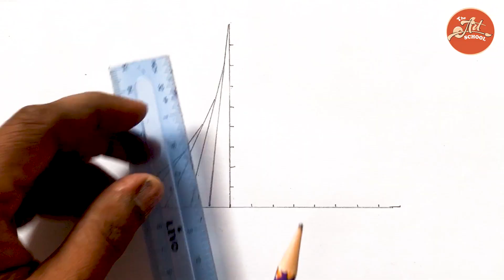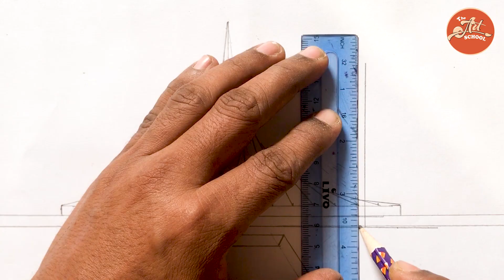স্মৃতিসৌধ আঁকার সহজ পদ্ধতি .. how to draw the national monument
Hi, welcome to The art school.
Today you will learn How to draw the National monument on my channel THE ART SCHOOL.

স্মৃতিসৌধ আঁকার সহজ নিয়ম || How to draw the National monument
স্মৃতিসৌধ আঁকা। স্মৃতিসৌধ আঁকার সহজ পদ্ধতি .. How to draw the National monument
How to draw the National Memorial/monument (স্মৃতিসৌধ) of Bangladesh
স্মৃতিসৌধ আঁকা। স্মৃতিসৌধ আঁকার সহজ পদ্ধতি। খুব সহজে স্মৃতিসৌধ আঁকা শিখি।
How to draw national memorial of Bangladesh step by step / easy drawing tutorial @Shamim Art